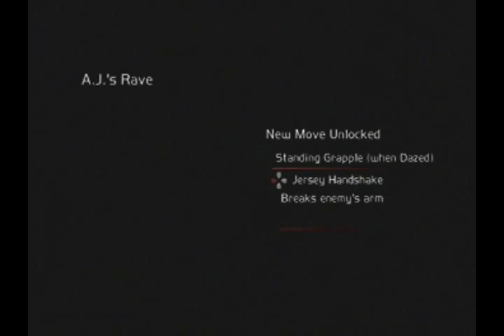Lets Plays Sopranos Road to Respect Part 4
I continue my journey of getting Made.

If you see odd black blocks blocking the footage at certain points thats because I'm censoring the boobies. Sorry guys, rules are rules.